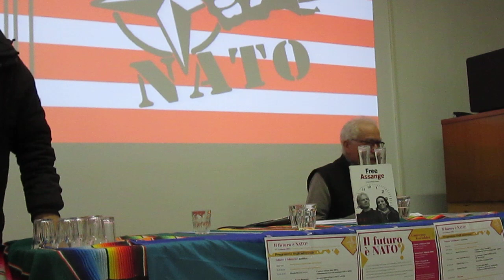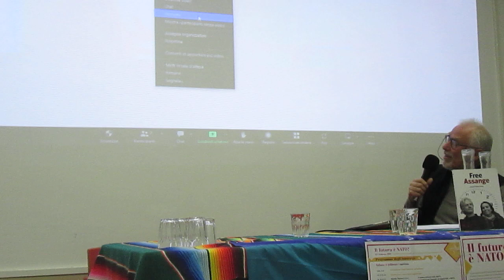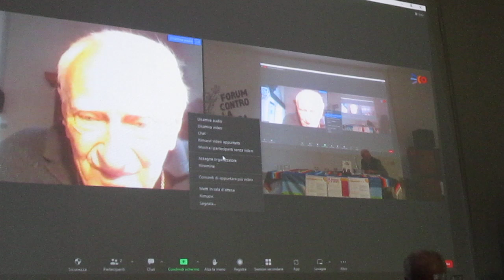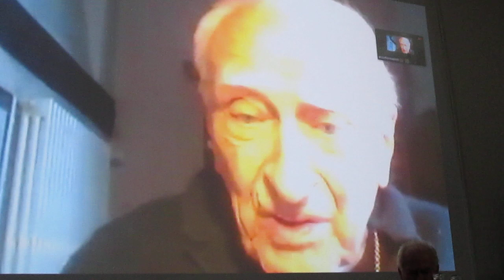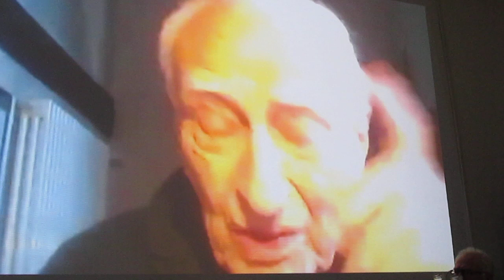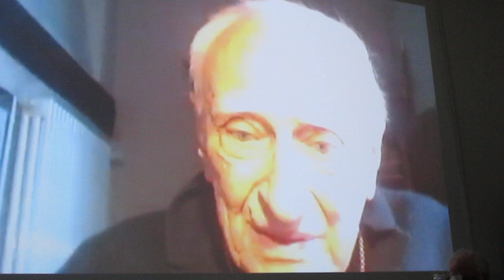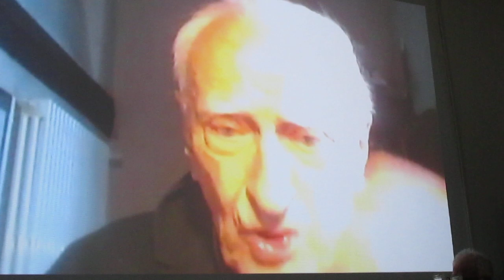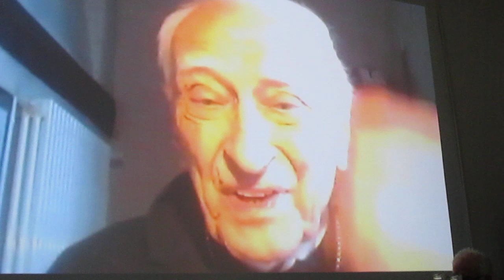4 febbraio 2023\ Il futuro è Nato? \Parla monsignor Bettazzi/ MVI 1314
Circa 200 persone hanno partecipato, dibattuto e ascoltato le relazioni proposte nella due giorni Il futuro è Nato?, organizzata tra 4 e 5 febbraio da una rete di realtà pacifiste e contro il nucleare nella suggestiva sede del Castello dei Missionari Comboniani a Venegono Superiore, in provincia di Varese.
In veste di ospiti sono intervenuti, chi in presenza chi online, Manlio Dinucci, Jean Toschi Marazzani Visconti, Alberto Negri, Antonio Mazzeo, Rossana De Simone, Claudio Giangiacomo, Patrick Boylan, monsignor Luigi Bettazzi, Mario Agostinelli e padre Alex Zanotelli.

Se l’idea di futuro auspicabile che si ha vede un pianeta in pace, senza conflitti e devastazioni nucleari, senza crisi ambientale e all’insegna del rispetto dei diritti umani, allora si può affermare senza remore che il futuro non è affatto Nato. Anzi, la situazione geopolitica che l’umanità sta vivendo dovrebbe far parlare piuttosto di un futuro morente. Nel corso della due giorni, estremamente densa per la quantità di contributi apportati, dati sciorinati ed esempi riferiti, è infatti emerso con chiarezza come l’assetto di potere contemporaneo minacci in modo molto serio il destino dell’umanità.
Chiunque si occupi di pace non può non intersecare il discorso sul nucleare, quello ambientale e, appunto, quello che porta a discutere e criticare il ruolo di controllo autoconferitosi dal Patto Atlantico. Sono tre temi connessi e di uguale gravità ma, come è emerso in diverse relazioni, il denominatore comune sembra essere l’egemonia della Nato sulla situazione globale. Agostinelli, nel suo intervento, ha fatto infatti notare che il leitmotiv del XX e del XXI secolo sembra essere l’idea che non ci sia spazio per tutti sotto il sole del potere e del benessere e ciò conduce fisiologicamente ad una lotta per l’egemonia per cui il blocco vincitore della Guerra fredda (quello imperialista statunitense) deve trovare ed eliminare qualunque potenziale concorrente. Dunque, si spiegano le infiltrazioni americane nella costellazione di conflitti (Jugoslavia, Iraq e Libia per fare alcuni eclatanti esempi) scoppiati a seguito del crollo dell’Urss. Toschi e Dinucci hanno mostrato, l’una ripercorrendo la storia dell’influenza bellica dei quadri di potere occidentali dal ’45 ad oggi, l’altro ricordando che l’attuale conflitto russo-ucraino è ben più che un’alzata di capo estemporanea di Putin, come il disegno di presa di potere globale della Nato abbia fortemente connotato e determinato la storia di guerra contemporanea.
Un trascorso bellico che, ha sottolineato Negri, si fonda sul mito della vittoria totale; una sorta di ideologia del conflitto che da una parte alimenta le mire espansionistiche occidentali e dall’altra, nel caso specifico, porta a pensare che la questione russo-ucraina possa risolversi con la vittoria definitiva di una delle due parti. Questo tipo di ragionamento, è evidente, incentiva il protrarsi delle ostilità allontanando ogni possibilità di reale negoziato (e va sottolineato che non negoziano mai direttamente i cittadini indifesi o le persone che vorrebbero la pace, ma solo leader che hanno più interessi a far combattere che a riappacificare).